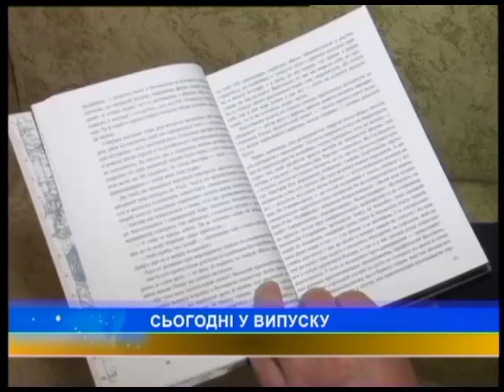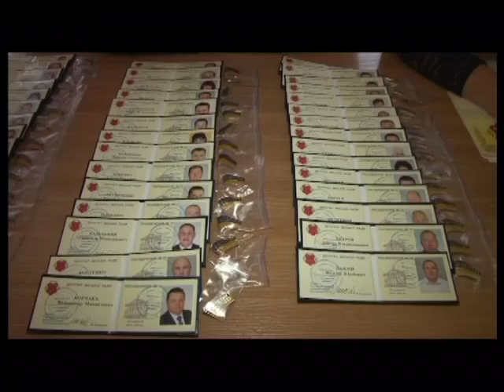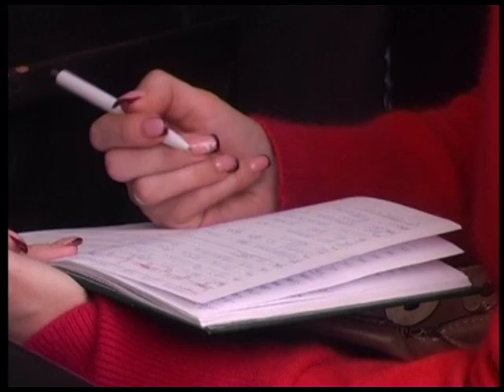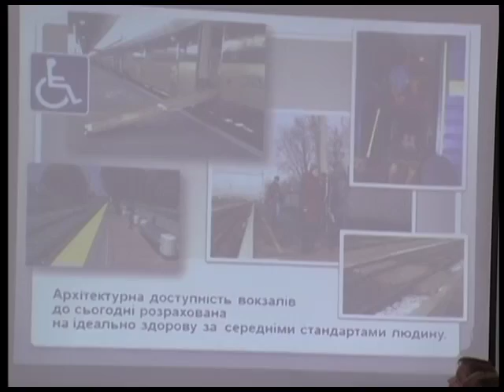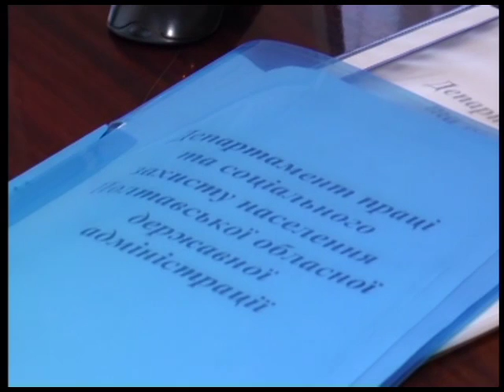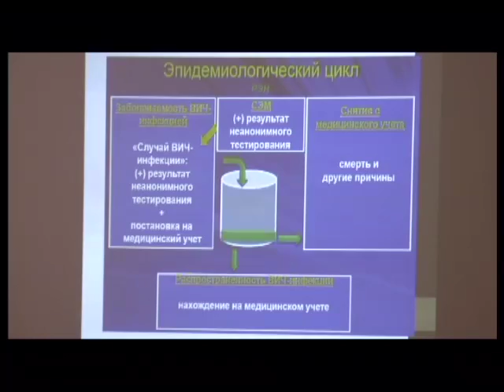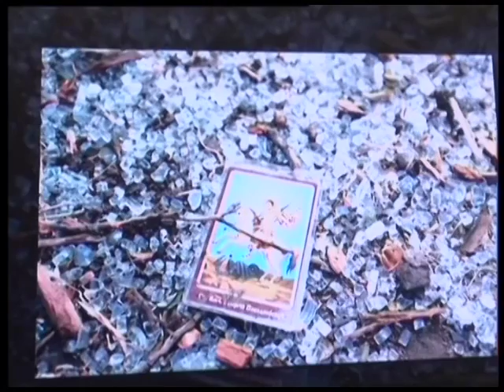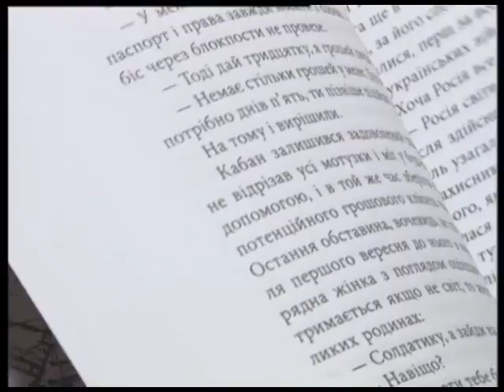"ПТН" 26.11.2015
Головні теми:
1. На Полтавщині підрахували всіх учасників АТО – 2800 сімей відправили чоловіків на фронт і 124 не діждалися рідних з поля бою.
2. Євген  Положій у книзі «Іловайськ» описав історія фізрука з Гадяча, який кілька діб пролежав серед мертвих однополчан.
3. Безцінний подарунок. До 115-річчя Катерини Білокур у Полтаві показують картину, яку художниця подарувала музею після війни.